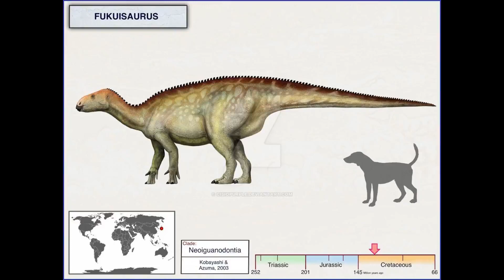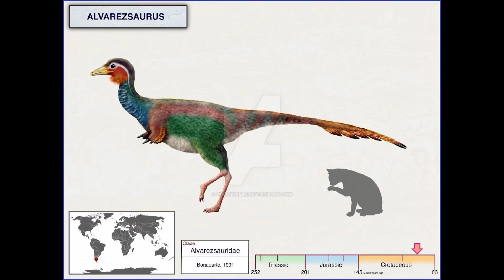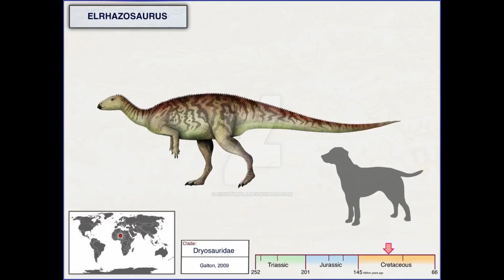Dinosaurs and Other Creatures